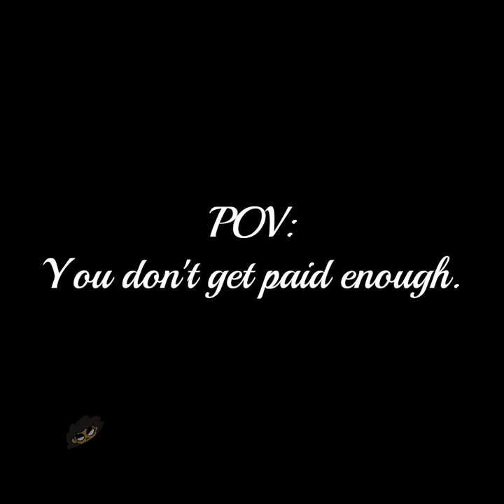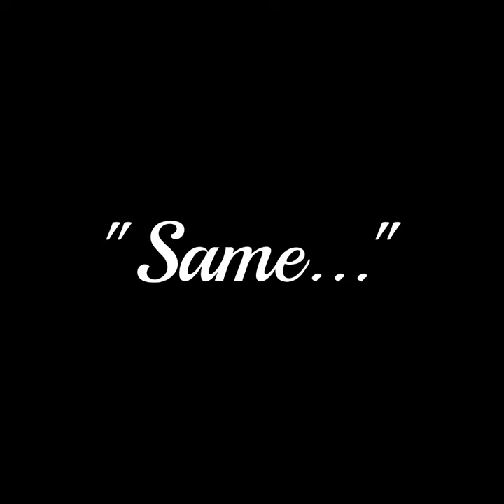POV: You don't get paid enough.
This is an animation conveying some of the shenanigans that go on in the fast food industry.

Hi, I'm cynicalbash2 and I make silly and random animations. :)